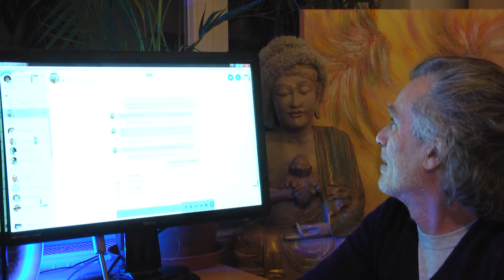HD Serie mit Jenny Blockaden und Programmierungen